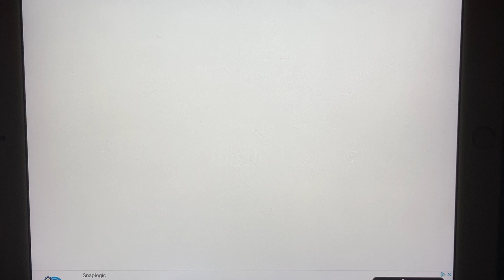How to color Wubbzy & his bow tie in: Wow!